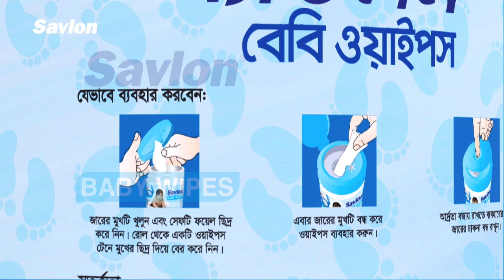Savlon Baby Wipes with Smart Cap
স্যাভলন বেবি ওয়াইপস জারের স্মার্ট ক্যাপে সোনামণির সুরক্ষা হবে আরও সহজে।